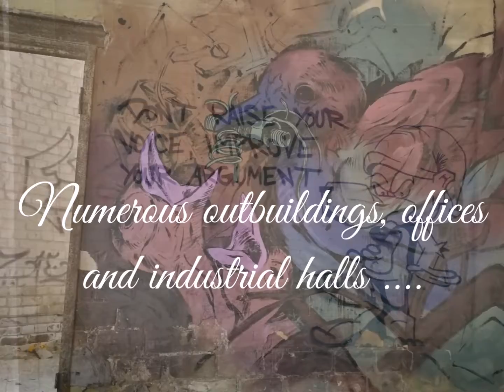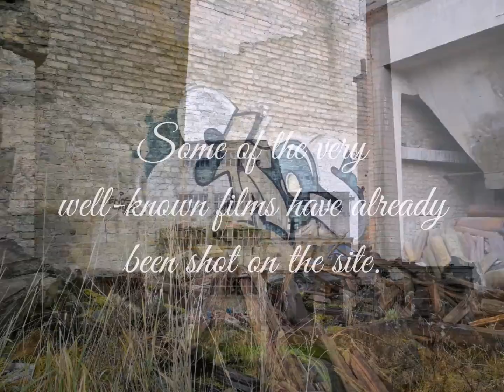Lost Places | Setting for film and video clip shoots | Abandoned chemical plant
Griffiti StreetArt 303 explored
an abandoned chemical plant  ...

Share and comment desired... | Thank you for following !

Soundtrack:
Gemafreie Musik von

Titel:  „Sunshine“